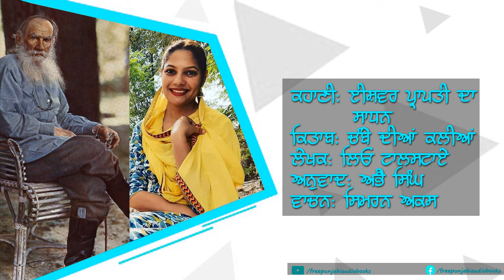05 ਈਸ਼ਵਰ ਪ੍ਰਾਪਤੀ ਦਾ ਸਾਧਨ | ਲਿਓ ਟਾਲਸਟਾਏ | @simranaks5173 | Free Punjabi Audiobooks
ਕਹਾਣੀ -  ਈਸ਼੍ਵਰ ਪ੍ਰਾ੫ਤੀ ਦਾ ਸਾਧਨ
ਲੇਖਕ - ਲਿਓ ਟਾਲਸਟਾਏ
ਅਨੁਵਾਦ - ਅਭੈ ਸਿੰਘ
ਵਾਚਨ - @simranaks5173